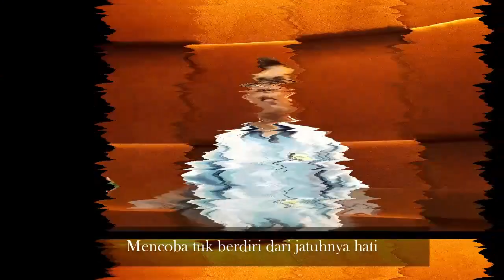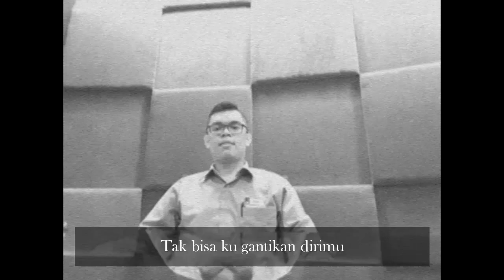ERWIN SAPUTRA SIREGAR - JERITAN HATI (OFFICIAL LYRICS AUDIO)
Lagu ini ditulis tahun 2011. Audio masih berbentuk demo, hasil ulikan FL Studio 20 untuk kelas pemula. Bahkan merekam suara vokal pun menggunakan Icecream Screen Recorder dengan bantuan Headphone Samsung sebagai microphone. Cek dan ricek hasil gubahan ini ya.
Terimakasih

Song & Lyrics: Erwin Saputra Siregar
Publisher: @dosenmusisi